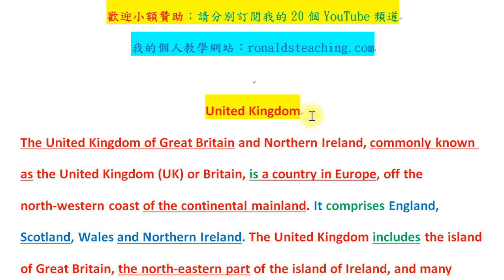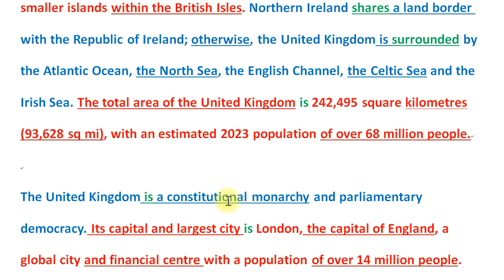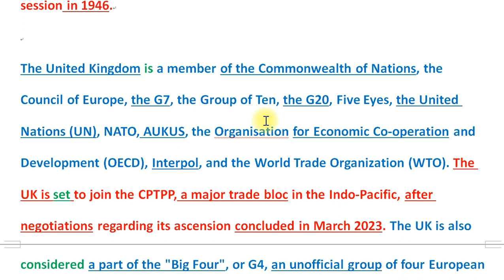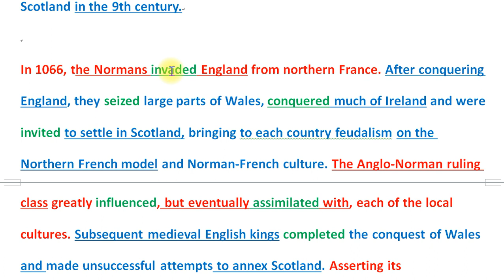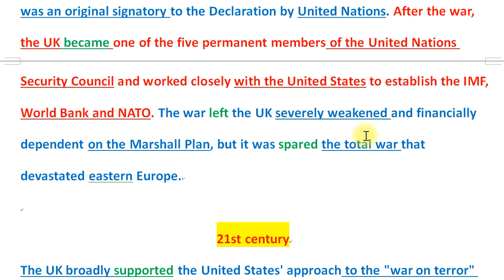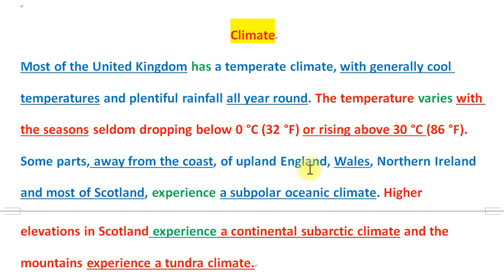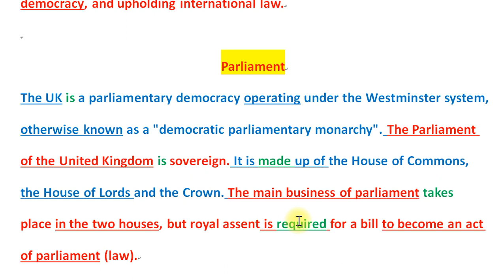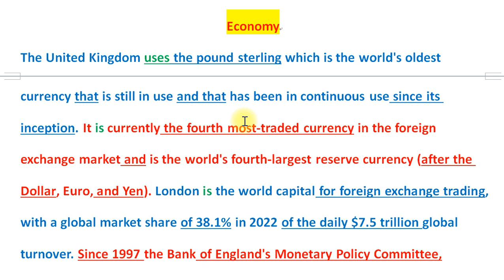從英文認識英國